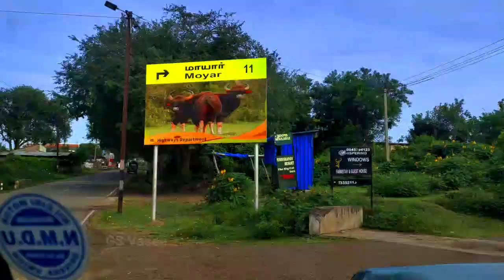Masinagudi - Part 2 (Moyar River)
The Mayar River is one of the tributaries of the Bhavani in Tamil Nadu, South India. The Mayar river originates from a small town called Mayar off the Masinagudi–Ooty road. This is a natural line of separation between the state of Karnataka and Tamil Nadu and a separation between the forest of Bandipur National Park and the Mudumalai sanctuary to the south. The Mayar River Gorge is 20 kilometres (12 mi) long and is also called the Mayar Canyon. The river flows into the gorge below Theppakadu in a roaring waterfall called Mayar Falls. This river is checked by Bhavanisagar Dam on the plains near Satyamangalam, along with the Bhavani River.